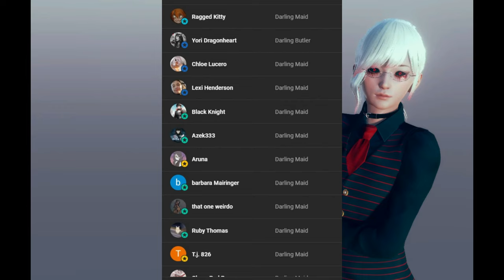SUPER SPICY | BOYFRIEND | DOMINATION || RIVALRY OF LUST | Alastor x Listener